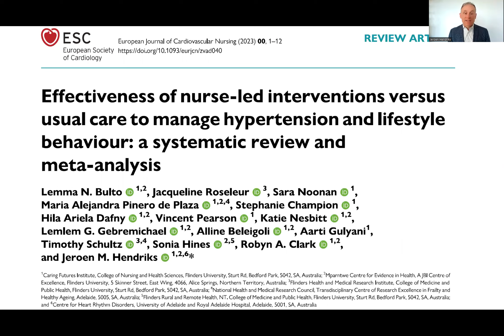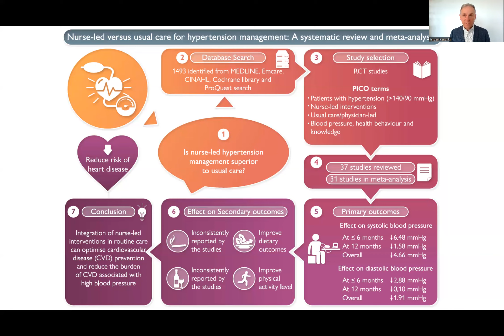Nurse-led interventions in hypertension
Jeroen Hendriks present a the results of a a systematic review and meta-analysis on the effectiveness of nurse-led interventions versus usual care to manage hypertension and lifestyle behaviour.

Conclusions:
- Nurse-led interventions were found to be superior in terms of effectiveness in the management of hypertension as compared with usual care.
- Nurse-led interventions improved diet and physical activity.
- Integration of nurse-led interventions in routine care can significantly optimize hypertension management and contribute to primary and secondary prevention of CVD.